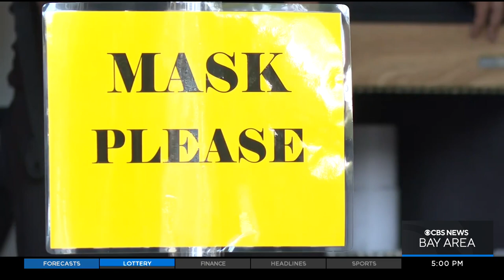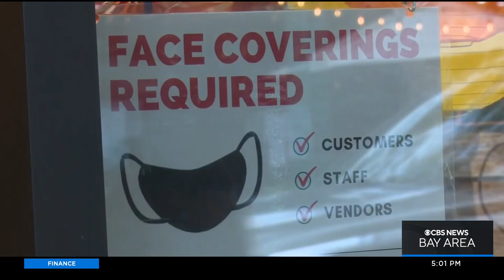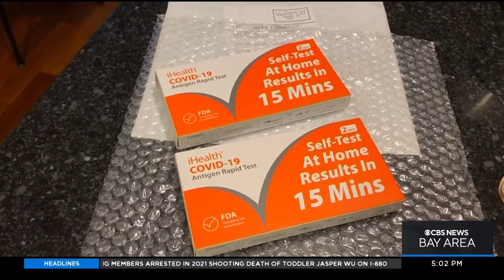Bay Area communities weigh renewed mask mandates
Across the Bay Area, some individual businesses, institutions, organizations and municipalities bringing back masking requirements in certain settings. Max Darrow reports. (12-16-22)